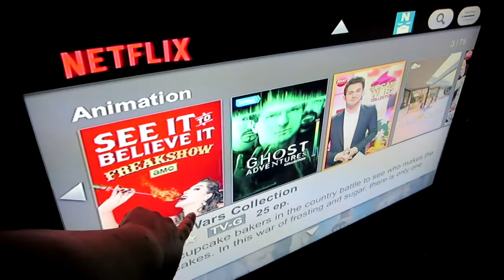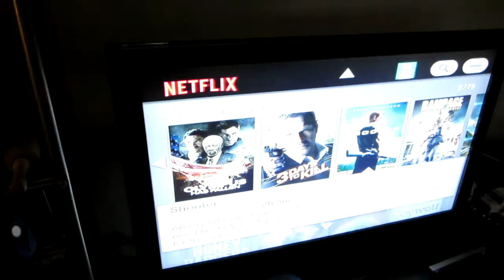762 - Vlog 10/10/2014 - Netflix is Confused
10/10/2014 - Netflix is Confused